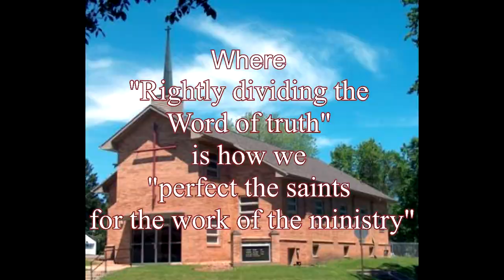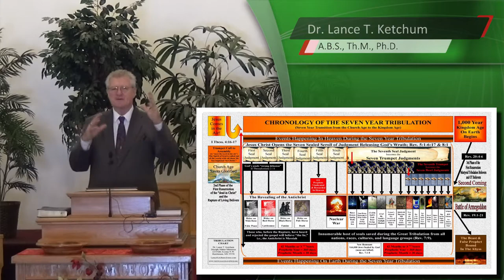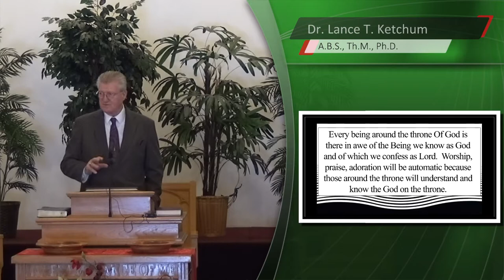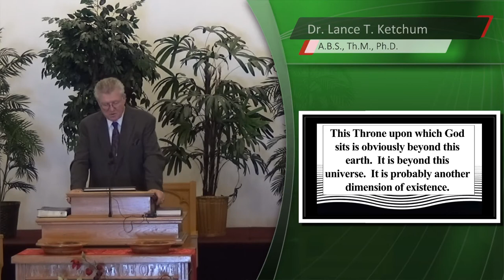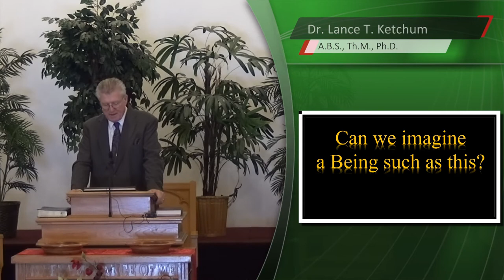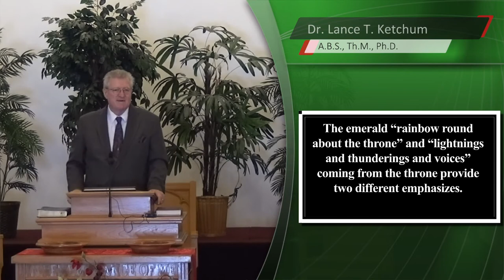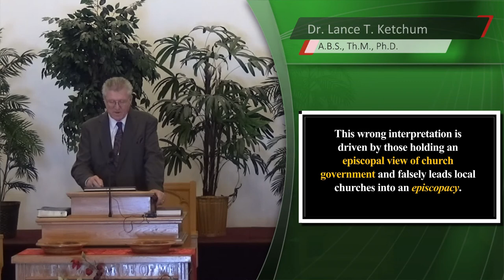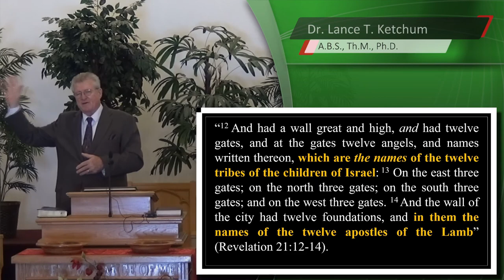I The Throne of God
Most people live in a small bubble no larger than their own empirical experiences.  They know nothing beyond what they have seen, touched, smelled, felt, or experienced in some other way.  If God exists in their thinking, He must fit inside their comprehensible little bubble.  He must be part of their experience rather than they are being part of His.  However, the point of Revelation chapter four is that the sovereign creator God of the universe is incomprehensible and so infinite it is not even possible to wrap your tiny genius around His Lordship.

 Anytime the Word of God mentions the throne of God, the subject is God’s sovereign judicial authority over His creation and the creatures of His creation.  This is known as the Lordship of God.  To call Jesus Lord, without understanding His sovereign judicial authority over His creation and the creatures of His creation is an empty use of the word.  Understanding the term Lord in its relationship to the who and what Jesus is brings a creature in awe before his Creator.  Faith introduces the sinner that understands the term Lord into a infinite bubble of existence that is really incomprehensible because it is infinite.

Every being around the throne Of God is there in awe of the Being we know as God and of which we confess as Lord.  Worship, praise, adoration will be automatic because those around the throne will understand and know the God on the throne.  They will all be overwhelmed by His presence and in awe of who and what He is.  We think in these terms in the context of this world.  God’s intent is for us to think of these terms in out of this world context.

 In Revelation 4:2-5 we are given one of the most spectacular visions of heaven anywhere in the Bible.  Communicating this faith vision to others, including the “scoffers,” is one of the responsibilities of believers addressed in II Peter chapter three and II Corinthians 4:1-7.  To fully appreciate it, we must let our imaginations escape the temporal confinements of our own time and space.  We must move our minds outside of the boundaries of earth into the spiritual realm of heavenly things.  Here is the realm of holiness and righteousness.  Here is the timeless dwelling place of millions of angels.  Here is where God lives, exists, and where He is the Sovereign of the universe.

“2 And immediately I was in the spirit {in the spiritual realm of existence what was hitherto darkness}: and, behold, a throne was set in heaven, and one sat on the throne. 3 And he that sat was to look upon like a jasper and a sardine stone: and there was a rainbow round about the throne, in sight like unto an emerald. 4 And round about the throne were four and twenty seats: and upon the seats I saw four and twenty elders sitting, clothed in white raiment; and they had on their heads crowns of gold. 5 And out of the throne proceeded lightnings and thunderings and voices: and there were seven lamps of fire burning before the throne, which are the seven Spirits of God {seven manifestations of the Spirit; Isaiah 11:1-4; with the emphasis of judgment}” (Revelation 4:2-5).